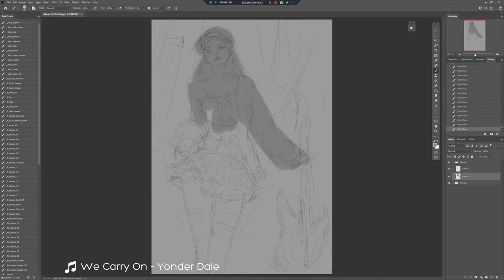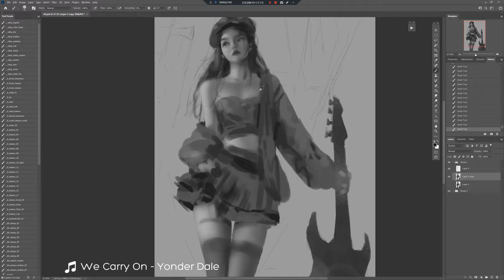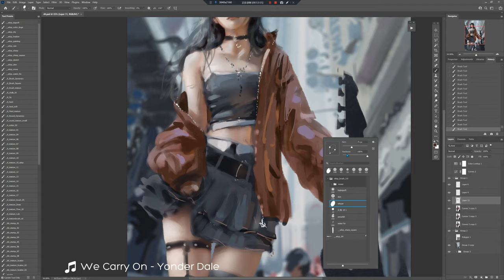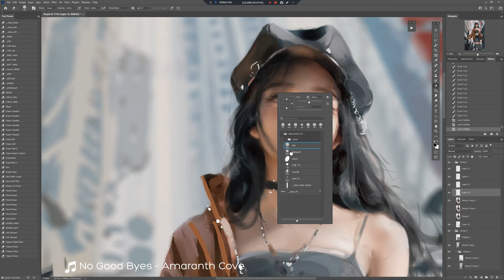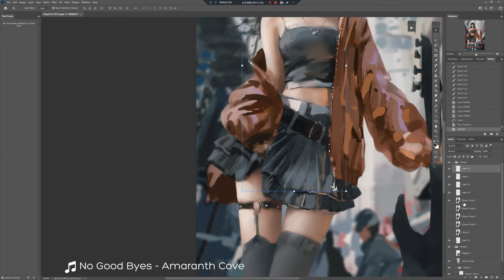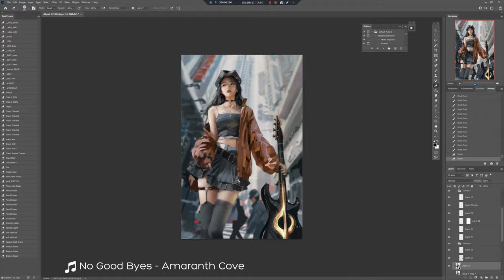Photoshop painting process - ResidentSinger3